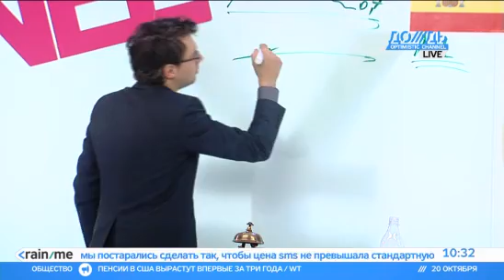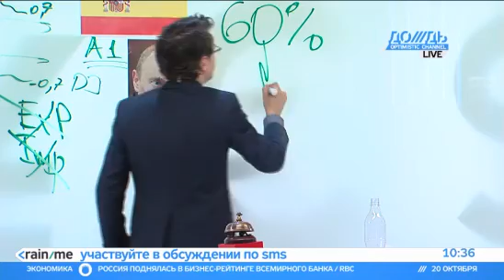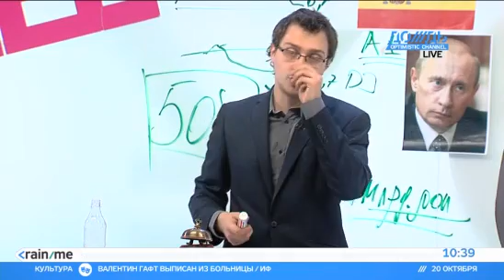Страны СНГ договорились о зоне свободной торговли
ДЕНЬГИ. Накануне главы правительств СНГ подписали договор о свободной торговле в рамках Содружества. К чему это приведет и будут ли отменены экспортные пошлины - разбирался Михаил Хомич.